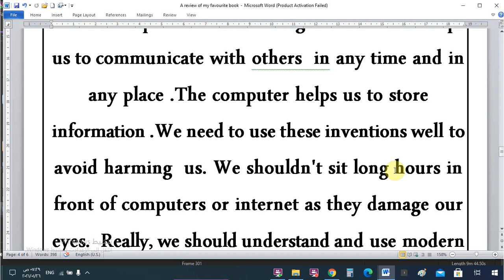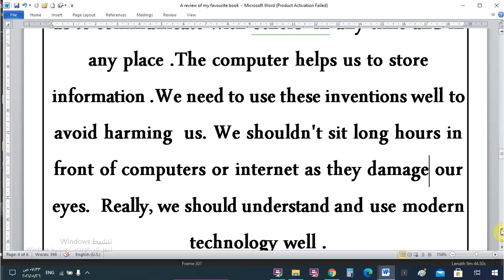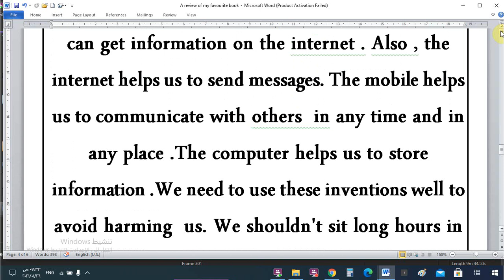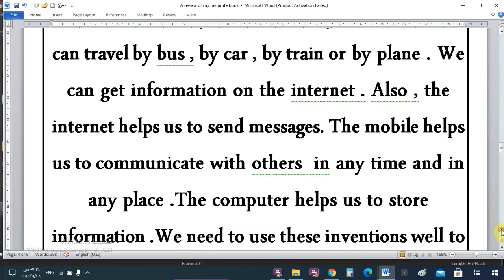براجراف عن التكنولوجيا الحديثة Modern technology للمرحلة الإعدادية من 110 كلمة و أكثر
مراجعات لكل الموادو لكل المراحل